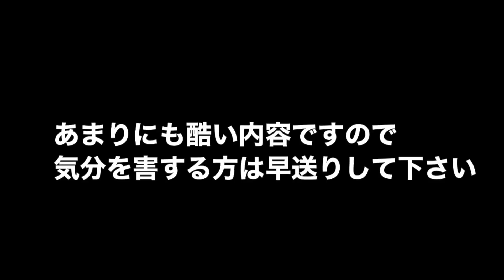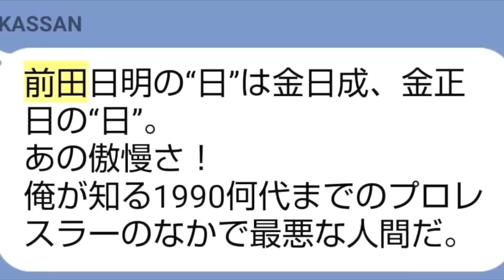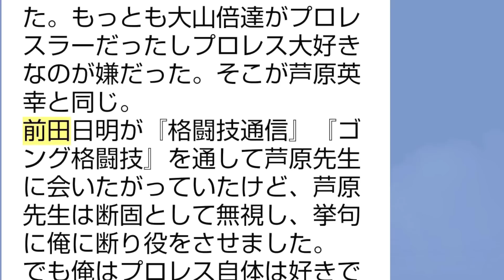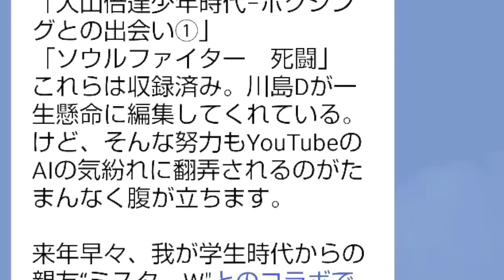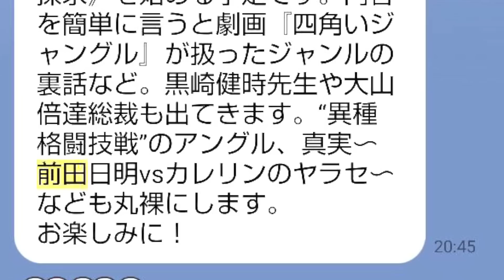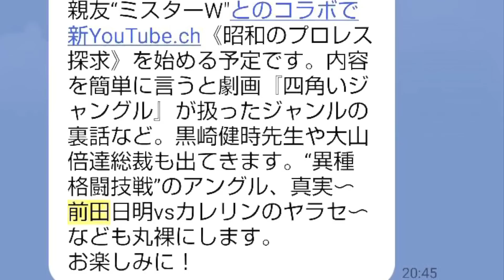【緊急配信】格闘王 前田日明さんを嘘話で誹謗中傷する小島一志は絶対に許さん！▼芦原会館二代目芦原英典館長からも連絡をいただきました！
前田日明さんを誹謗中傷する小島一志は絶対に許さん！
芦原会館の英典館長とも話しました！

【緊急公開！大激怒！】刑事事件？風見鶏？頭が良いふりしてる？小島一志氏の根拠のない嘘で作り上げた誹謗中傷に遂に浜井識安会長もブチ切れた！【法廷で会いましょう】

【分裂】浜井識安会長が語る極真会館総本部ロックアウト事件の真相がヤバかった！

【Q&A】浜井識安会長が質問にお答えします▼特別昇段案とは？▼株式会社極真とは？▼涙ながらに辞任を訴えた山田支部長を強く引き止めた松井章圭館長のやり取りは出来レース？

【極真空手九段】格闘家の血が騒いだ⁉︎伝説の空手家の実力とは⁉︎浜井識安会長とガチスパーリング！

【浜井先輩は5億や10億で満足なんですか⁉︎】極真会館 松井章圭館長のグッドウィル事件！その衝撃の真相と結末とは⁉︎【僅か3年で底をついた巨額利益】

【加害者はあなただよ】思い込みによる妄想で誹謗中傷を繰り返す小島一志氏に浜井識安会長が大激怒！【ガチ切れ】

【極真空手】浜井識安会長のジムに和志組の元K1ヘビー級選手やスーパーヘビー級プロレスラー、女子プロレスラーを連れて行ってみたらとんでもない事になった！【護身空手】

【頭は低く目は高く】大山倍達総裁の道場訓から学ぶ武道とは人の道▼人に厳しく自分に甘い小島一志は武道じゃない▼舛添要一お前何考えてんだ▼グランドのゴミを拾い自らのポケットに入れる大谷翔平選手は素晴らしい

【大山倍達総裁が推薦文を書いてくれた】浜井会長の人生経営の教科書▼なぜ大山総裁は一代で世界中に道場を持てたのか？理論的に解説▼受験生必見！六大学八学部を合格した浜井会長の成功哲学！

【全格闘技の反則技のみを練習】倉本塾 倉本成春に弟子入り⁉︎▼スポーツ競技化し弱体化する空手に殺人武術の血を入れて覚醒させる【格闘技の覚醒剤】▼5.21護身空手道大田区大会に和志組から参戦選手発表

【浜井会長】小島氏の話は嘘▼芦原英幸師範について▼ケンカ十段の本当の意味とは⁉︎ケンカで重要なのは◯◯▼中国大連道場で道場破りを返り討ち▼歌舞伎町でヤ◯ザにケンカを売られた時▼格闘技の強さと喧嘩の強さ

【極真会館浜井派】嘘を撒き散らかす小島は止めないとダメ▼飲み会で東孝vs三瓶啓二勃発？▼バカ野郎！大山倍達総裁が激怒した事とは？▼神憑り的強さの増田章と受けの天才 松井章圭▼凶暴外国人選手◯◯とは？

【裏サバキ見せて下さい】浜井会長が護身空手道大会に小島一志へ特別オファー！▼【この先アチコチから言われる】ネカマ騒動や士道館との訴訟問題にも言及▼愛弟子の増田章氏に対する誹謗中傷にガチ切れ！

【浜井識安会長大激怒】1980年の緊急支部長会議について小島一志氏が語る内容は大山総裁や芦原先生に対する侮辱！▼支部長会議出席者の浜井会長が真実を語る！karate

【浜井会長編vol.4】仲介手数料180億円を抜いた！？極真会館 松井章圭館長とグッドウィル事件の真相▼フルコン界に危機感！極真統一大会開催へ

【浜井会長編vol.3】イタコ？思い込み？小島一志氏の妄想話を完全論破！▼和解？会ってないのに出来る訳ない▼特別昇段金について▼裏サバキ？まずは自分をサバいて▼夜中に1人で考えるのはやめた方が良い

【浜井会長編vol.2】中山猛夫戦を映像で何度も見て研究し石川県支部のコンビネーションに改良▼実業家！ゲオから10億円でヘッドハンティング→不動産に22億円投資→借金45億円も完済▼中国大連に道場開設

【浜井識安会長編vol.1】セームシュルトのパンチでもケガしない？ドラグローブとは？▼極真入門1週間で前年度全日本王者を組手でKO→先輩から壮絶なシゴキ#karate

【空手界レジェンド大集合】歴史的瞬間！まさにオールスター！士道館二代目添野義二館長 大久保義家襲名披露宴編後編▼涙の握手に場内からは万感の拍手

kazushimiyamotokazushigumi